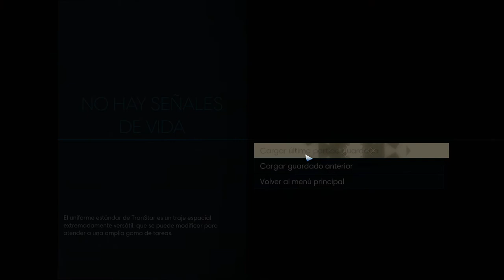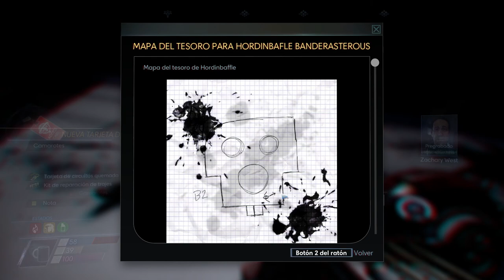Prey - cap.6 - Oxígeno y muerte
Al Arboreto y a sangrar.